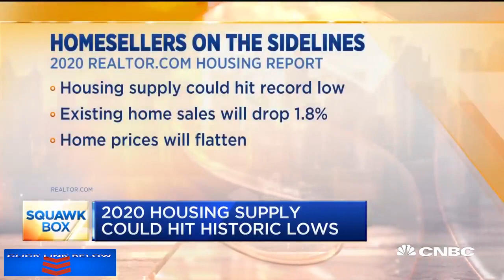Realtor com Predicts Real Estate Market Crash 2020